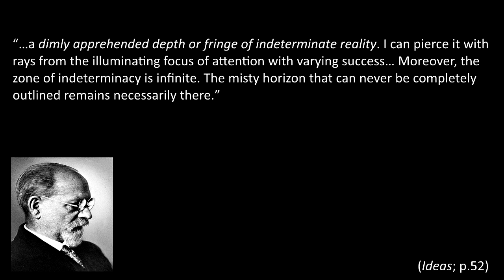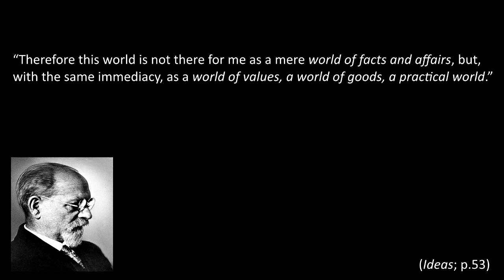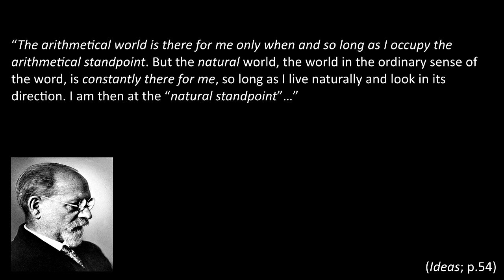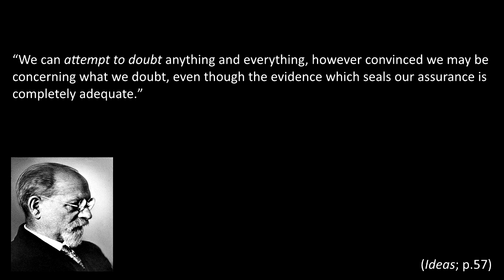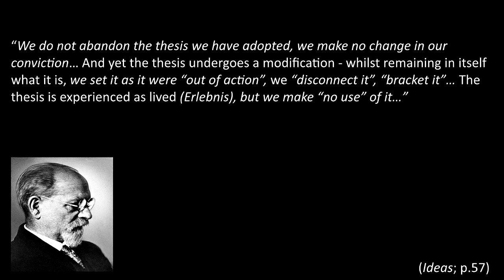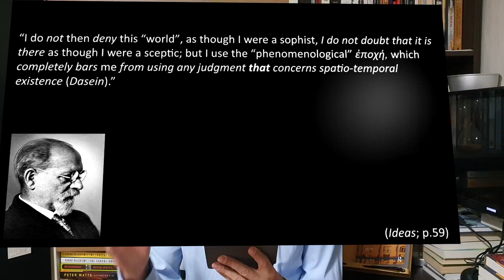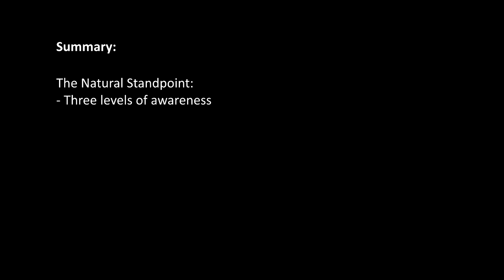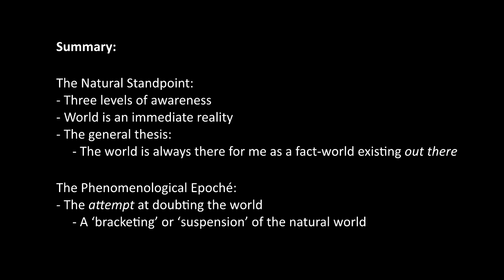Edmund Husserl - Ideas (3)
This video continues to explore the natural standpoint, explicating the different ‘levels’ of awareness we have of the world, and the way it appears as an immediate reality. Related to this, Husserl gives us his general thesis of the natural standpoint. In the last section, we turn to the phenomenological epoche and Husserl’s take on the “attempt” at universal doubt.

00:00 Introduction
01:23 THE NATURAL STANDPOINT
03:27 Three levels of awareness of the world
14:37 The world as immediate reality
24:16 Other people
25:13 The general thesis of the natural standpoint
29:49 THE PHENOMENOLOGICAL EPOCHE
38:57 Summary